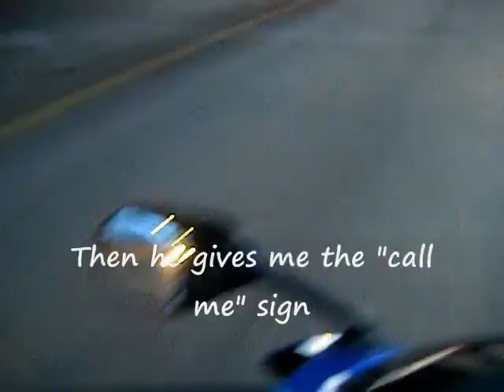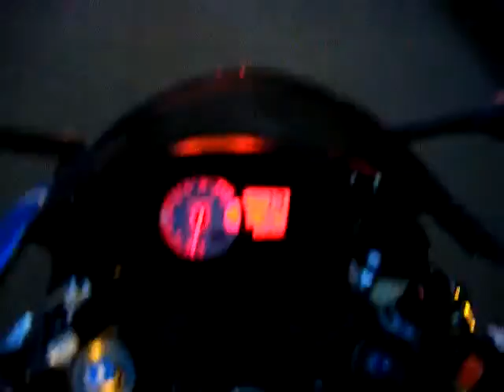Thanksgiving and Getting Hit on by Bikers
Going home for Thanksgiving and I get hit on by some bikers...who knew?